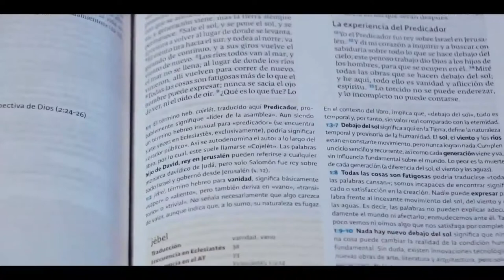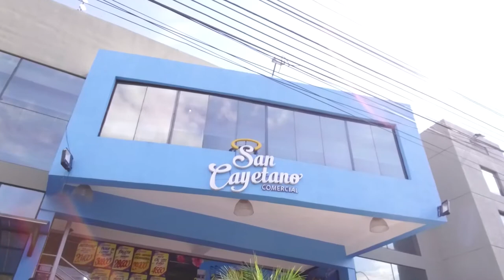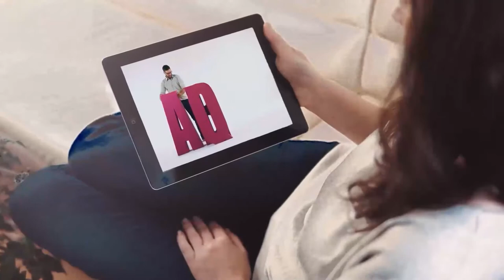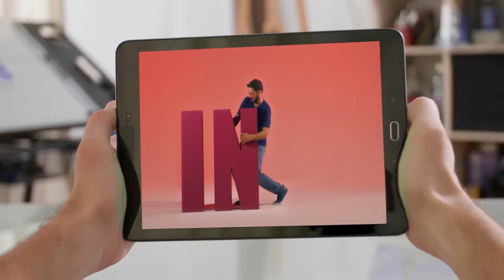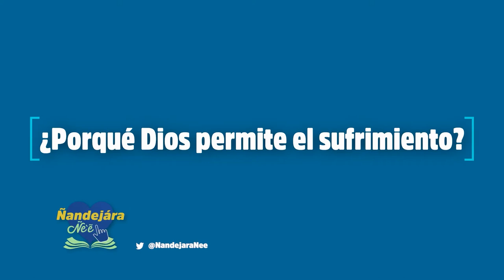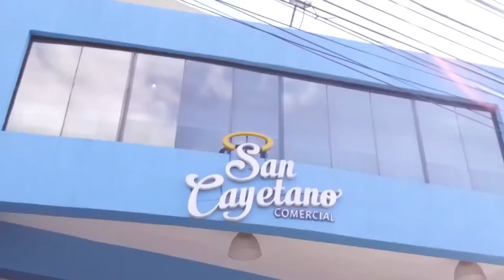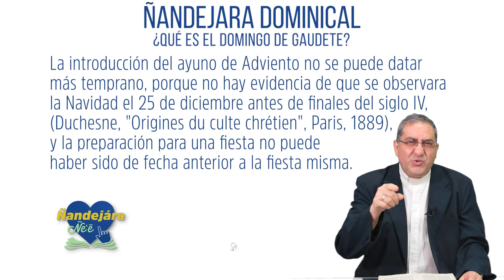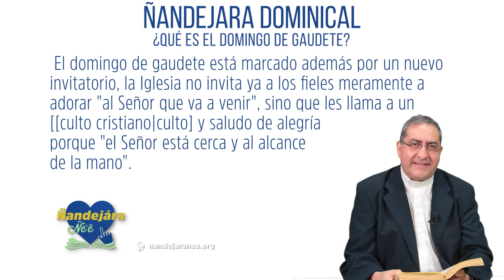Ñandejara Ñe'e - Dominical (13-12-2020)